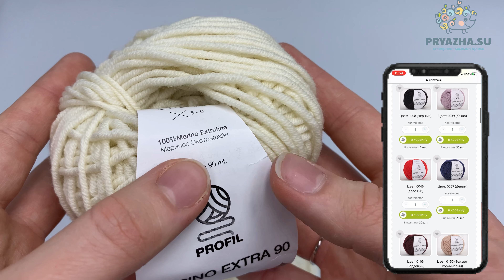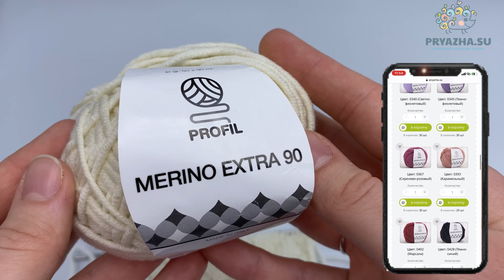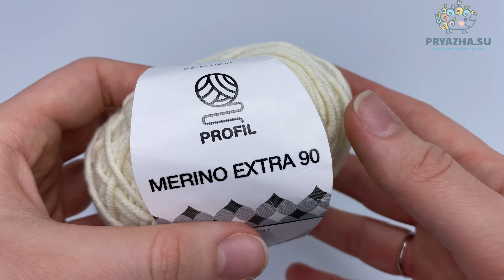Тёплый, рельефный узор спицами для вязания ШАПОК, кардиганов и свитеров УЗОР СПИЦАМИ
Приветствуем вас на YouTube канале «Интернет-магазин пряжи Pryazha.su». Сегодня мы подготовили для вас подробный видео мастер класс по вязанию рельефного узора спицами. Для вязания узора мы использовали пряжу Кутнор Profil Merino Extra 90. Состав пряжи - 100 % мериносовая шерсть. В 50 граммах пряжи 90 метров. Производитель Италия.

На сайте магазина представлена пряжа Кутнор Profil Merino Extra 90 в 46 цветах. Оставляем для вас ссылку на пряжу по которой вы сможете перейти и более подробно изучить цвета и сделать заказ

Видео мастер-класс резинки спицами Присоединяйтесь к нам в соц. сетях

Раппорт узора: 8 рядов, 9 петель, + 2 п. кром.
1 ряд - кром., 4 изн., 1 лиц., 4 изн., кром.
2 ряд - кром., 3 лиц., 3 изн., 3 лиц., кром.
3 ряд - кром., 2 изн., 5 лиц., 2 изн., кром.
4 ряд - кром., 1 лиц., 7 изн., 1 лиц., кром.
5 ряд - кром., все лицевые, кром.
6 ряд - кром., 1 лиц., 7 изн., 1 лиц., кром.
7 ряд - кром., 2 изн., 5 лиц., 2 изн., кром.
8 ряд - кром., 3 лиц., 3 изн., 3 лиц., кром.

С уважением, интернет-магазин пряжи Pryazha.su